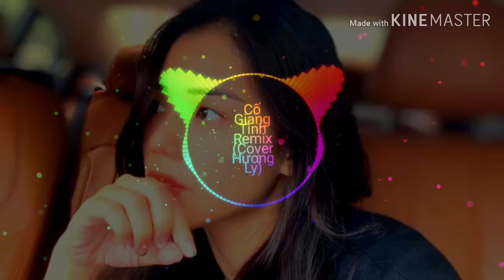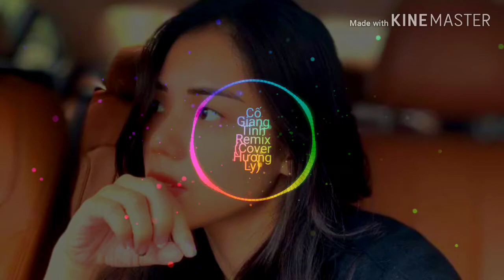Cố Giang Tình remix| Hương Ly Cover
# Nhạc Hay
Dj Remix
Chúc mọi người có một ngày vui vẻ
Bản Quyền thuộc về P KD
Mọi người thấy video hay thì đăng kí ủng hộ kênh của mình nha
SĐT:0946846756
Cảm Ơn chị Hương Ly anh Đình Phong và Ứng dụng Kine master đã hỗ trợ video này.